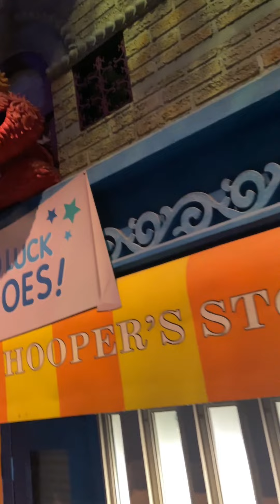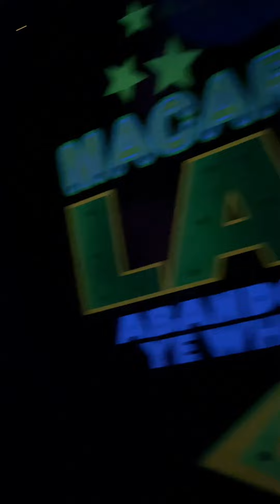Universal studio Singapore USS เครื่องเล่น ที่เด็กเล็กเล่นได้มีอะไรบ้าง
พาไป USS เจอช่วงหน้าฝนพอดี แต่ที่ไปไม่ค่อยเจอฝนกลางวัน มักจะตกช่วงเช้ามืด แนะนำเตรียมหมวก กับร่มไปนะคะ
ต้องยอมรับว่าของแพงกว่าบ้านเราทุกอย่าง นำเข้าหมดยกเว้น ของพื้นที่เริ่มผลิตเองแล้ว
ใน USS อาหารไม่ได้แพงอย่างที่คิด ข้าวแบบเน้นอิ่มและรสชาดอร่อยดี 200+
มันได้ฟีลเวลากินข้าวเค้าทำลาย จูราสสิค น่ารักเวอร์

เล่นได้ 8 อย่าง เสียดาย ล่องแก่งอดเลย ตัวเล็กสูงไม่ถึงต้อง 120+ นะคะ ใครวางแผนเที่ยวลองศึกษาหรือถามเพิ่มเติมได้นะคะ